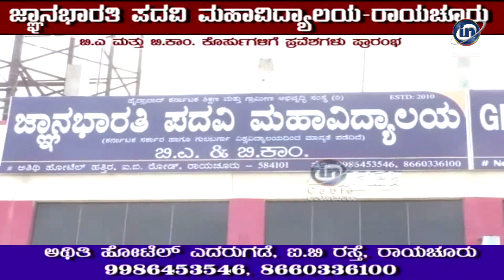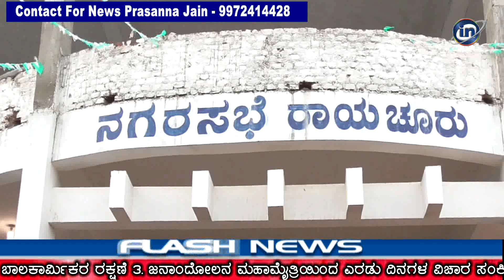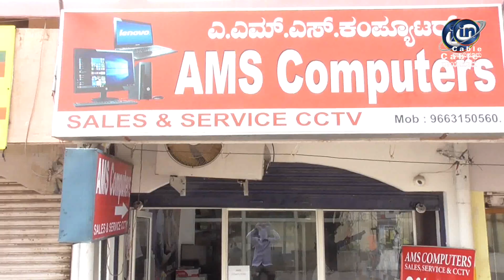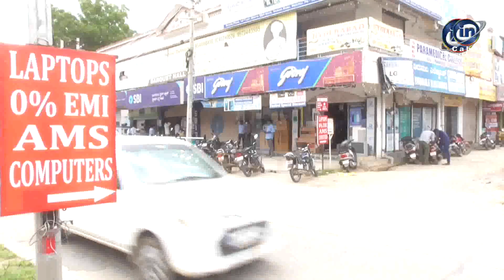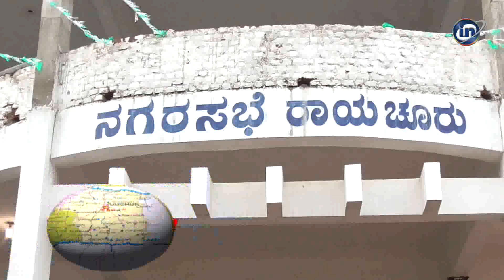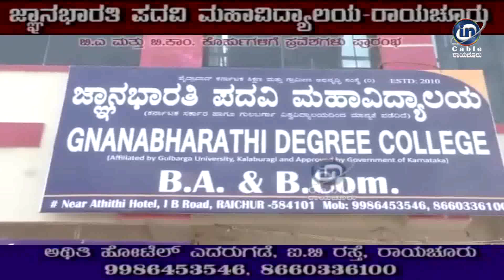in Cable News Raichur 9/10/2020